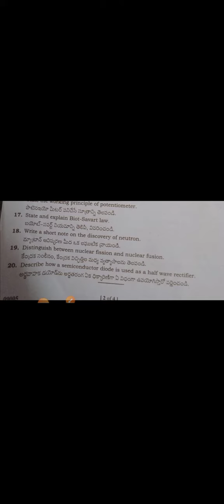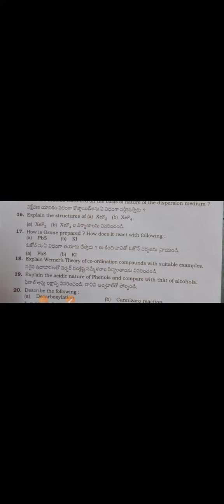Bridge course 2nd yr-- Model question paper in physical sciences Physics & chemistry